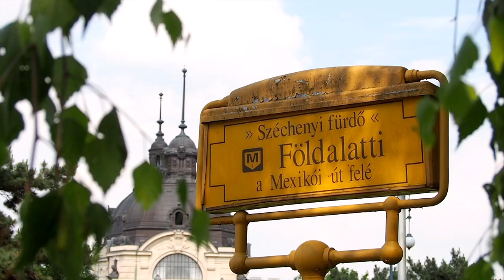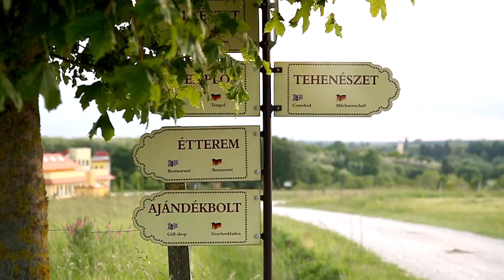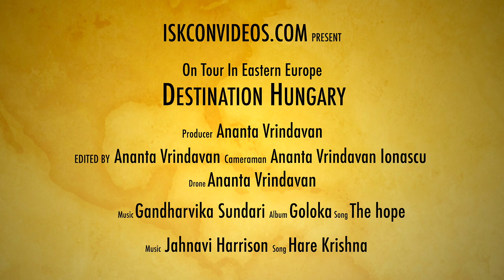Hungary Traveling with Krishna Monk - Krishna Valley Farm Hungary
New Vraja Dhama, ISKCON’s 300 acre farm in Hungary, is the largest eco village in Europe. It is situated in a small village in the southernmost part of the country, 2 hours drive from Budapest. It was established in 1993 with the purpose of educating people about the values of self sufficiency, cow protection and a natural, God centered lifestyle. It's aim is to put Srila Prabhupada's motto, "Simple living and high thinking" into practice. The entire project has manifest from the heart of Sivarama Swami as an offering of love to Srila Prabhupada and the presiding deities of Sri Sri Radha Syamasundara.